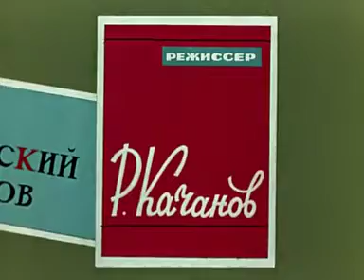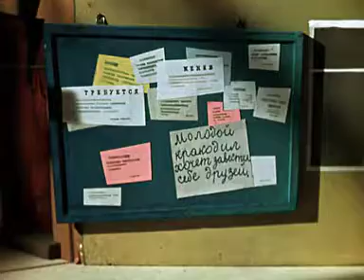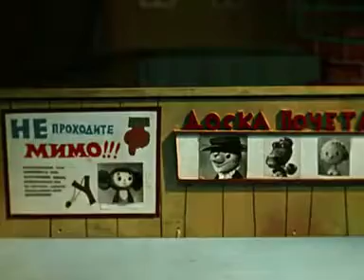Jenna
reptilo and cebu